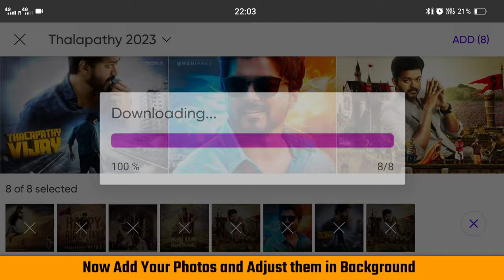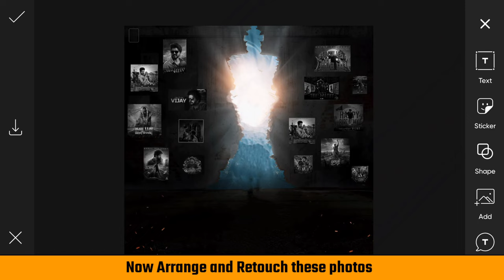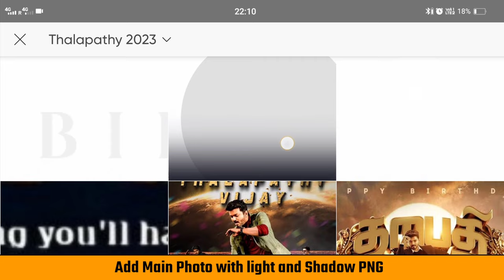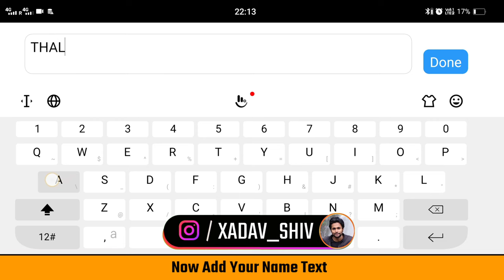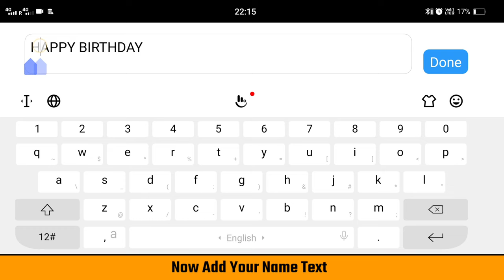Easy PicsArt Tutorial :Birthday Banner CDP photo editing tutorial | professional cdp editing picsart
Keep watching
Keep learning
Keep editing